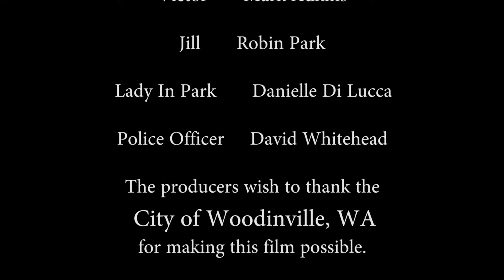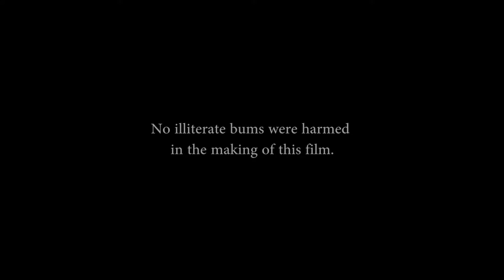The Practice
Never judge a lawyer by the suit.

Director: Michael Walker
Producer: Larry McConnell
Cinematographer: Ken Grohs
Screenplay: Michael Walker based on "Admit One" by Michael Shelton

Victor: Mark Adkins
Jill: Robin Park
Lady In Park: Danielle Di Lucca
Police Officer: David Whitehead